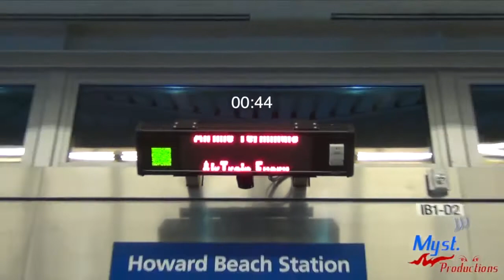FLYING TO GUADELOUPE AFTER TROPICAL STORM ERIKA: DOMINICA ROSS PICKED US UP_ MYSTELICS TRAVEL VLOGS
Mystelics, Caribbean Youtuber from Dominica, vlogs on being a travel vlogger, travels from the United States to Guadeloupe after Tropical Storm Erika brought some serious damages to the Island of Dominica. Flying over Caribbean islands and met up with Dominica Calypsonian De Hunter. Then by boat to Dominica. Ross University Dominica picked us up in Guadeloupe.